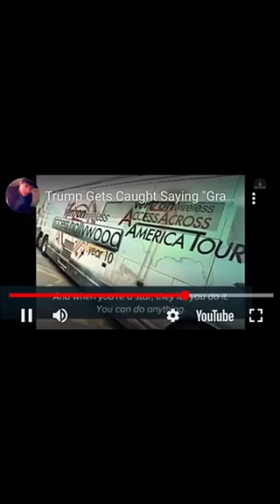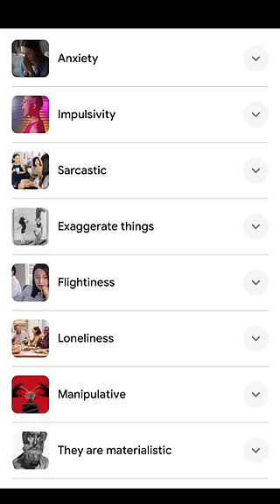IT IS YOUR BIRTHDAY, DONALD.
What the over under that June14 is Donald Trump's password on everything? Leave your wishes for Donald!